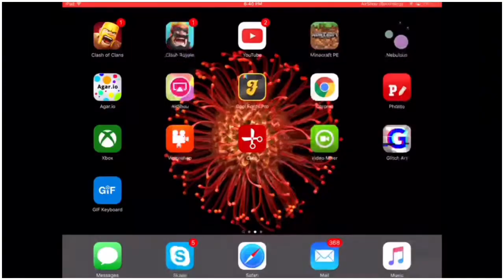Agar.io | My First Gameplay In 1 Month! + Joined A Clan 1 Week Ago!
Songs

1.  Goblin From Mars - Bomba

Lol!